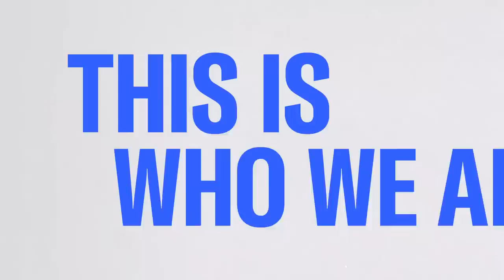Watch The ReidOut With Joy Reid Highlights: April 7